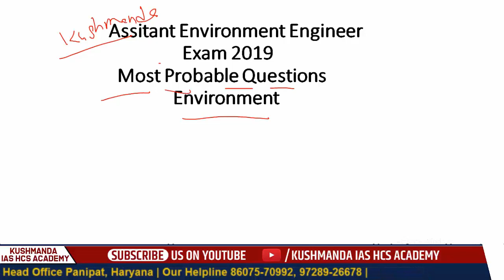Assistant Environment Engineer Most Expected Questions Part-4 | Kushmanda IAS HCS Academy